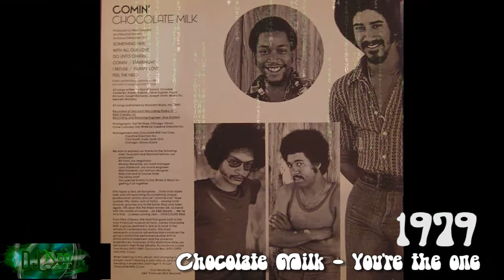Chocolate Milk - You're the one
Date - 1979

Chocolate Milk
New Orleans (Louisiana)
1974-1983